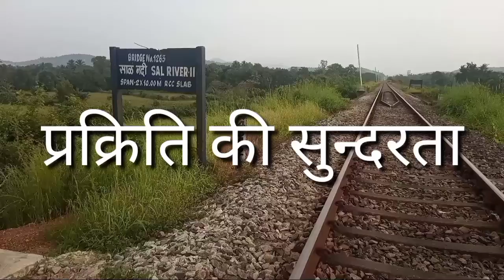Natcher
Beautiful goa